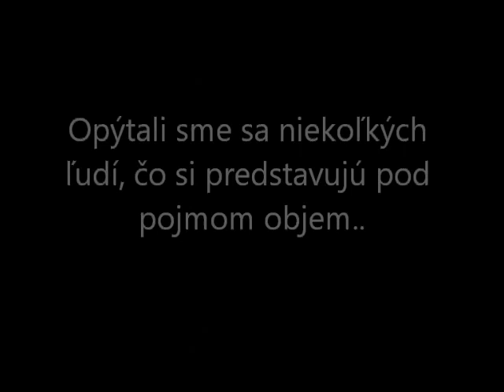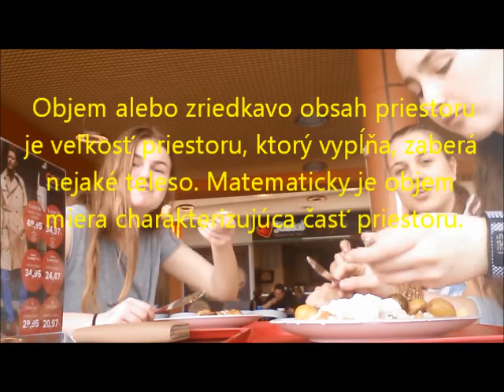F3 - Objemy - 2016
Náš unikátny film ponúka jedinečný zážitok, ktorý zaručene upúta pozornosť každého diváka už od prvého momentu. Načerpáte z neho nielen nové poznatky z fyziky, ale priblížime Vám aj fyzikálne javy z každodenného života. Tento film je plne pripravený zožať slávu veľkolepých hollywoodskych pomerov a už sa veľmi tešíme na jeho slávnostnú premiéru :-).
Autori: Hana Kluvancová, Svetlana Rampašeková, Lucia Saková, Tatiana Matejková